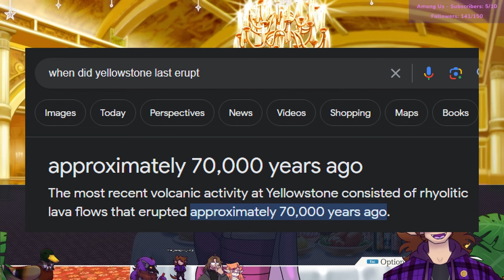Farewell, My Turnabout | Phoenix Wright: Ace Attorney - Justice for All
Seagull struggles to be a lawyer and gets yelled at by the voices in their head
Cast:
Seagull - Phoenix Wright
                Dick Gumshoe
                Pearl Fey
               Wendy Oldbag

@toucan1799 - Matt Engarde
                              Shelly De Killer
                              Adrian Andrews
                              Miles Edgeworth
                              Mia Fey
                              Lotta Heart

Gary - Maya Fey
            Franziska von Karma

Duck - Will Powers
             Pearl Fey
            Wendy Oldbag
             Lotta Heart
            Judge
Here's basically anywhere you can find me :]